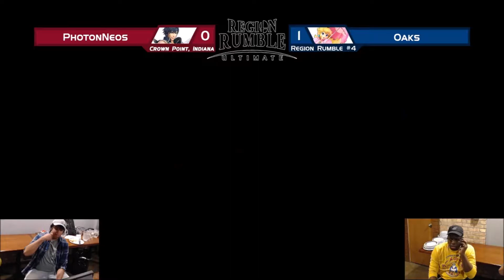The Region Rumble #4 | Smash Ultimate | PhotonNeos (Chrom) VS Oaks (Peach)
The Region Rumble #4
February 18, of 2019
Every other Monday - Sign ups start at 5pm (CST)
Location: Carriage Court Pizza-211 S East St - Crown Point Indiana

Message @TheObsiidian on twitter for questions or critiques